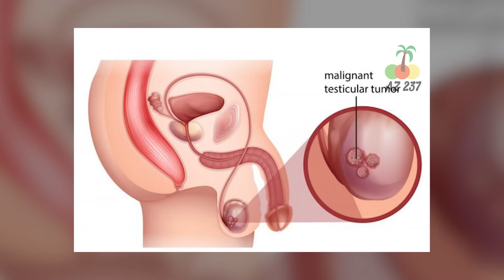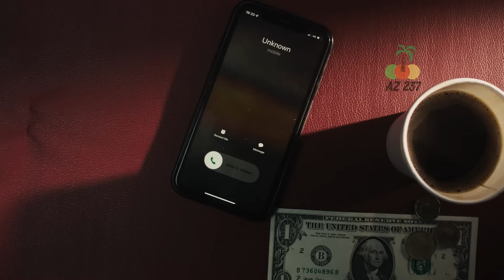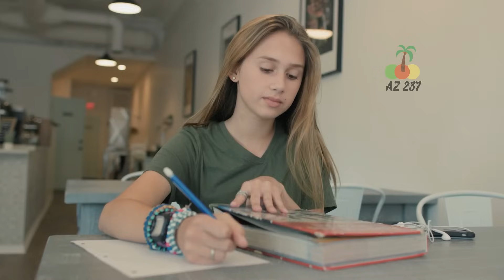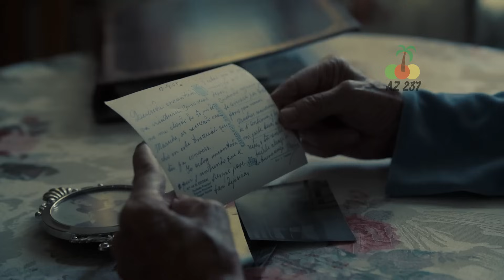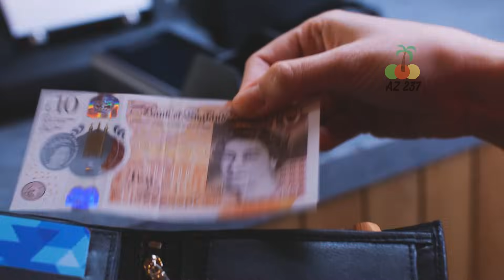Une fille sourde a vu une femme riche faire tomber son portefeuille et l'a rendu... Mais lorsqu'elle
Une fille sourde a vu une femme riche faire tomber son portefeuille et l'a rendu... Mais lorsqu'elle l'a ouvert pour donner une récompense